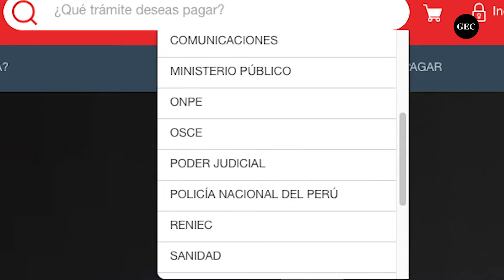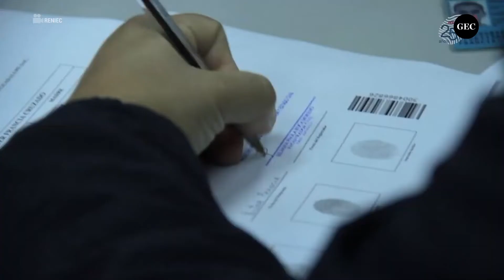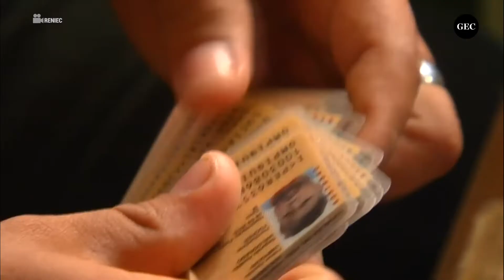¿Qué documentos debo tener en cuenta para renovar el DNI de mi menor hijo?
Si el DNI de tu menor hijo ha vencido o está por vencer, presta atención a esta nota. Muchas personas no saben los pasos a seguir ni los montos que deben pagar para renovar el DNI amarillo de sus hijos.